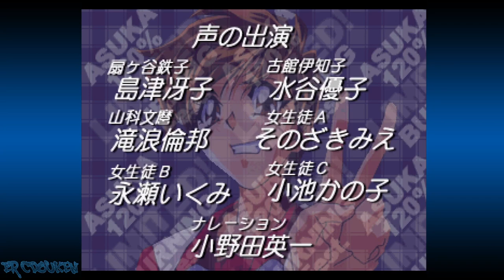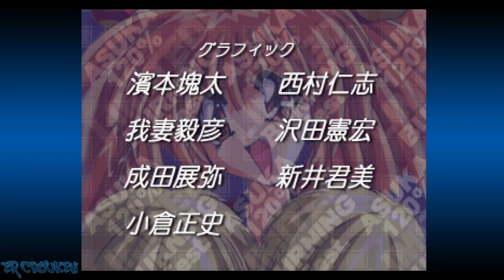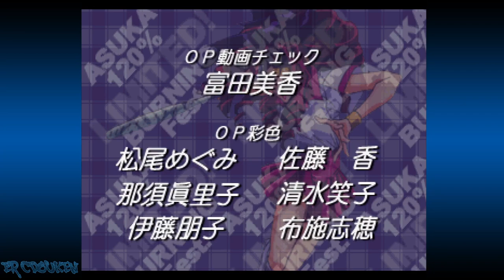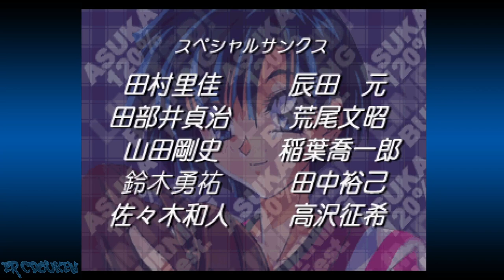Asuka 120% Limited: Burning Fest. Limited (Saturn) - Nana Owada Story Playthrough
Playthrough of Nana Owada's story in Asuka 120% Burning Fest Limited. Nana is one of the few who gets to fight the school principle (the one guy in the game). I think I've seen plenty of dark haired female characters in similar attires.

00:00:00 Intro/Title/Character Select/Story
00:03:05 vs Asuka Honda
00:06:05 vs Kumi Ōkubo
00:09:07 vs Karina Toyota
00:11:24 vs Ryūko Yamazaki
00:13:44 vs Kiyoko Mitarai
00:16:12 vs Torami Hōjō
00:18:54 vs Cathy Wild
00:21:47 vs Megumi Suzuki
00:24:41 vs Tamaki Shindō
00:27:21 vs Genichirō Shindō
00:29:31 Ending/Credits